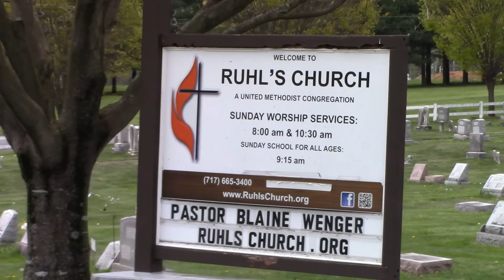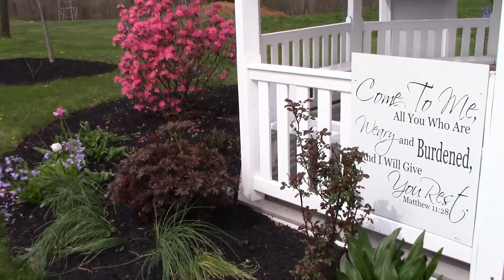Come Christians, Join To Sing!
arr. Shawn P Kreiner 2020 SPK Music
Ruhl's UMC